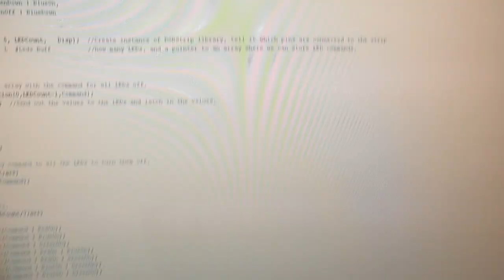More led toys: RGB led strip with 20 addressable leds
I got another package in today with some stuff i found on Ebay. One of the items was an 8 by 8 RGB led matrix (rainbowduino) of which i just did a quick test. The other item is much more interesting. It's a 50cm sample of an addressable, flexible and water tight RGB led strip. 'Addressable' means that i can program each led in the strip separately to show any color and/or fade in and out. There's just 20 leds in this one but it gives you an idea what the things can do.
The strip is connected to the microcontroller with just 4 wires, using some serial protocol to address each of the leds.  There are some disadvantages in the way the leds are addressed though. To send a command to the last led in the strip, i have to send it to the first led and clock it down 19 times until the command reaches the last led. This means that sending a command to led 20 takes much longer than sending it to led 1. You can see this in the bouncing green led part of the program, which gets slower when the distance to the controller increases. I will probably find a way to speed up the software using the SPi bus of the microcontroller but that's a problem for later. It's play time now !